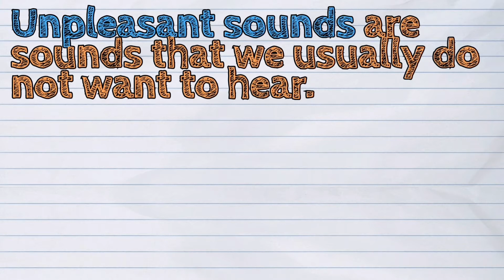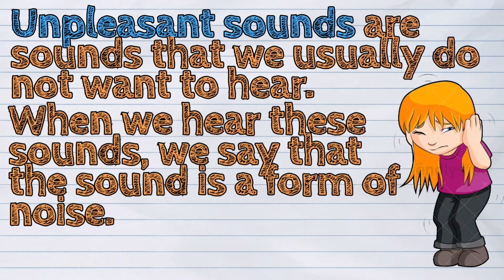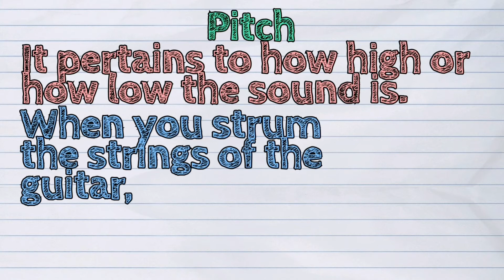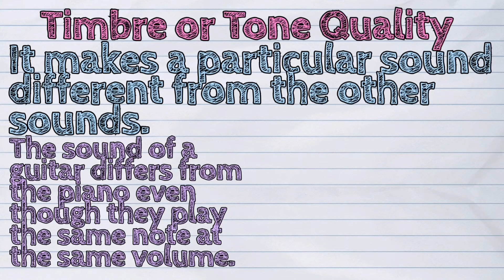(SCIENCE) What are the Characteristics of Sound?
The today's lesson is about 'The Characteristics of Sound' 🎵

💡Sounds have several characteristics.

Let's learn all of them! 🌟

🙏🏻 To those who already did, thank you very much.